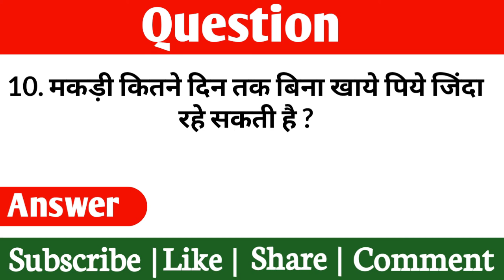Most Brilliant Answers of upsc, ias, ips Interview Questions I Gk and Amazing Fact Part- 15 ONLY GK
Hi Friends I am Sabhajeet Maurya welcome to our youtube chennal Amazing Sawal

About This Video:- Namskaar Dosto Aaj ki is Video Me bataya hu 10 majedar swal jo apko bahut pasand aayenge

Important general knowledge\nGk
Question top gk questions
las interview questions general knowledge questions and answers
gk
gk question
gk tricks
gktoday
gk questions
general knowledgei
current affairs
current gk 2021
ias interview Funny
gk Questions Top 10 Most brilliant GK questions with answers (compilation) FUNNY IAS Interview

gk
gk questioni
gk tricks gktoday
gk questions
general knowledge
current affairs
current gk 2021
ias interview